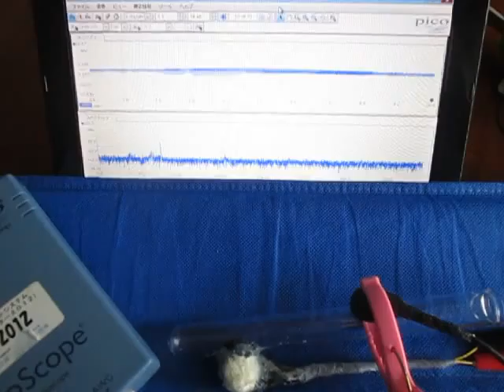超音波発振計測解析システム（超音波テスター ultrasonic tester）